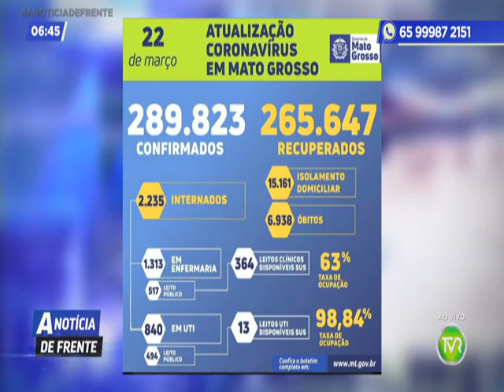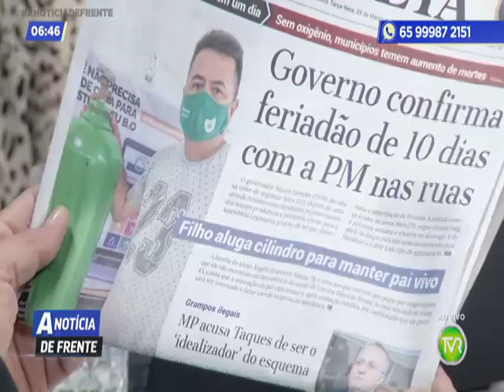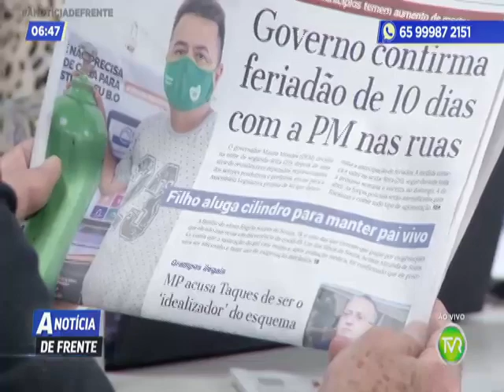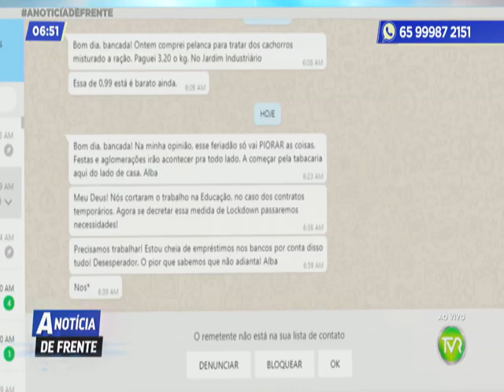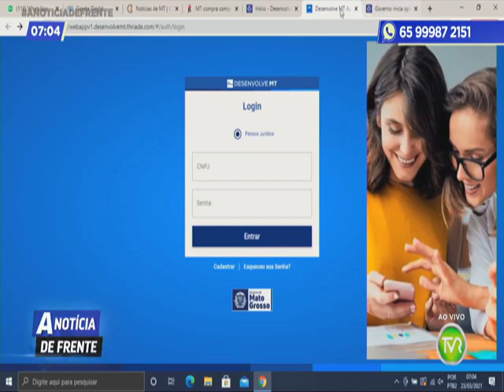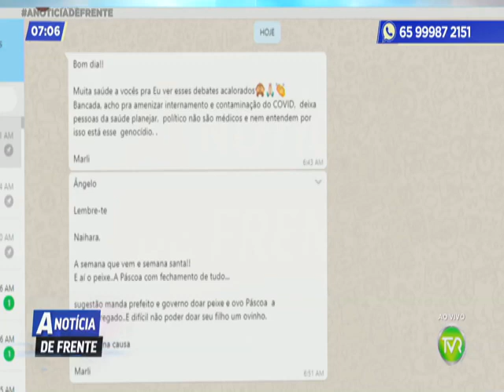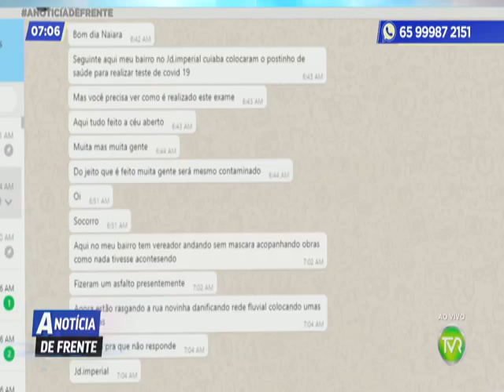A NOTICIA DE FRENTE 2 BLOCO 23 03 2021